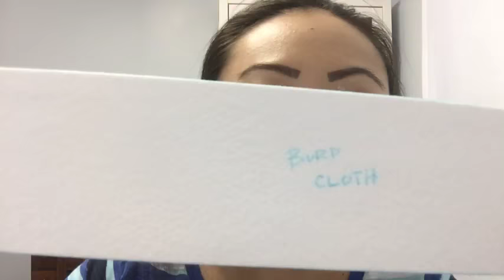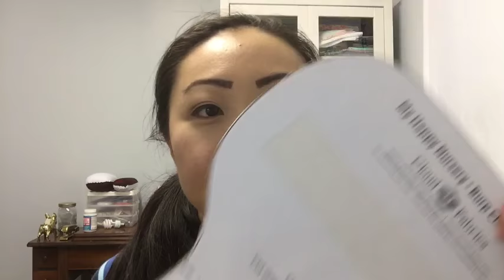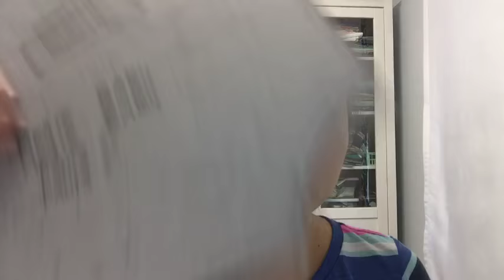NBC Buys Craftsy | Sewing Meteorologist | Baby Gift Ideas 🎁 | Patterns | LIVE SHOW | SEWING REPORT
What have I been sewing? Mostly baby gifts! Sharing my latest makes, tips for making sewing pattern templates, and sewing community news. Also, helping viewer Ely decide what to make as a handmade gift for a one-year-old boy...
You'll be notified about my latest videos - plus it's free!

Houston meteorologist Lisa Vaughn sews her own clothing:
@weatherlisa on Instagram

MENTIONED IN THIS SHOW:

Flexible Plastic Cutting Board Mats set, Colorful Kitchen Cutting Board Set of 3 Colored Mats

Extra Thick Flexible Plastic Cutting Board Mats With Food Icons & "EZ-Grip" Waffle Back(Set Of 4) by Cooler Kitchen

(4 Pack) Thin Clear Flexible Cutting Board Chopping Mat, 12" x 15"

Quilter's Plastic Template 12x12" 3/Pkg

Handi Grip Adhesive Strips: 12 Clear 1-Inch x 5-Inch Strips for Use on Any Ruler or Template

Riley Blake Modern Minis Arrows Mint Fabric By The Yard

Riley Blake Saltwater Fabric Main White

Gerber Birdseye 3-Ply Prefold Cloth Diapers, White, Pack of 10 (BURP CLOTHS)

Sewing Report is teaming up with Pink Castle Fabrics to bring you a special series of videos all about coverstitch machines.

You will get a $50 gift card for accessories to get you started. ***Most models included, but please check with PCF as some special package deals are excluded from this offer***

Eversewn 6-pc Accessory Quilting Foot Kit Low Shank

Thank you to EverSewn for providing Sewing Report the Sparrow 25 used in our videos!